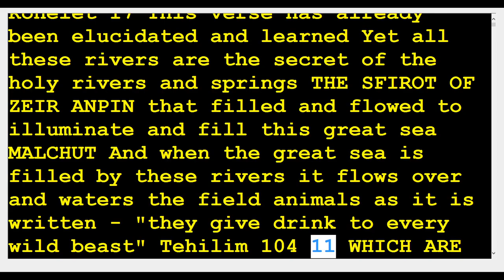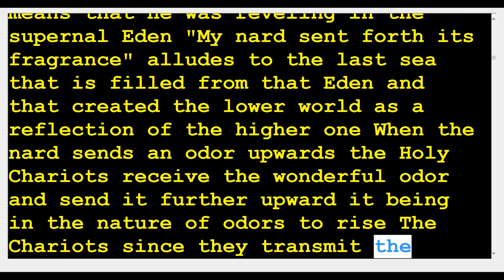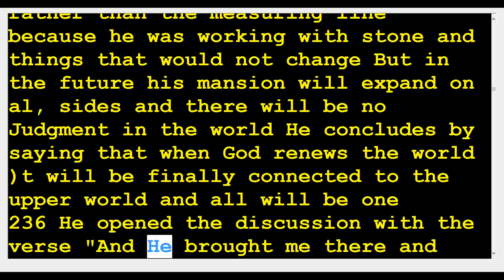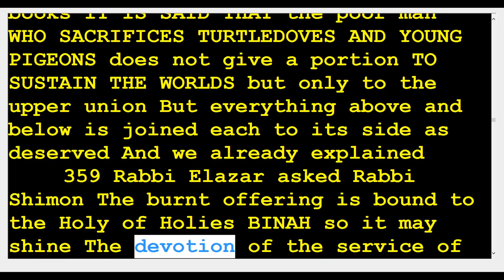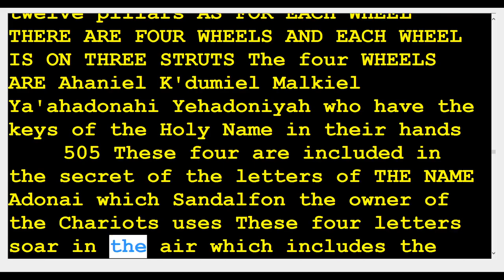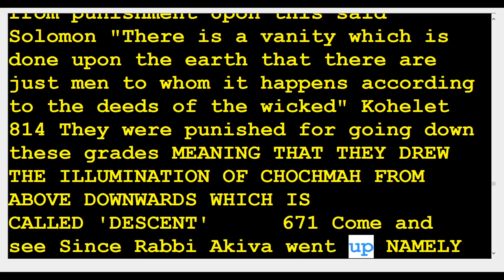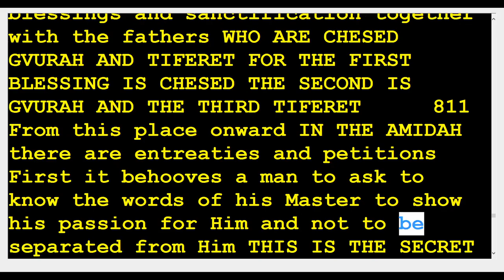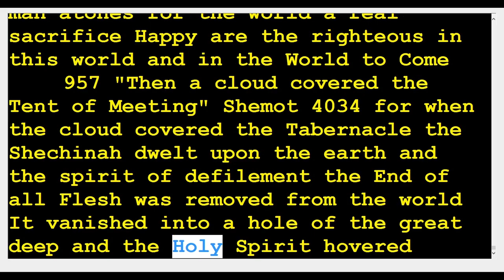23 zohar Pekudei 🆘️(Kabbalah center)Rabbi Shimon & Rabbi Berg